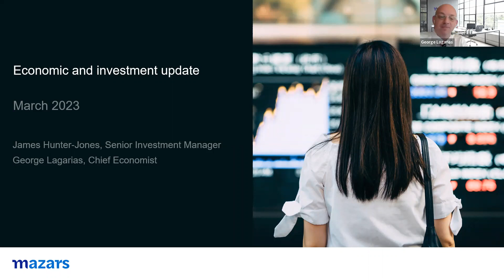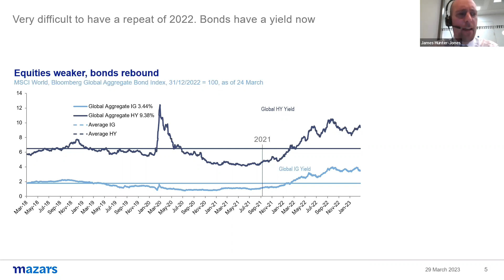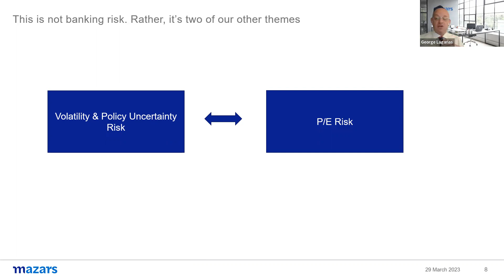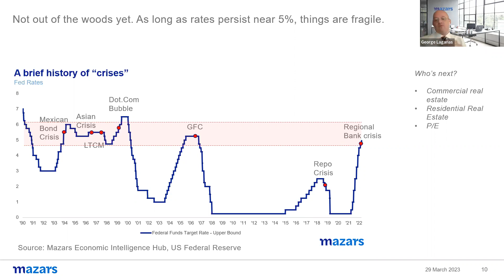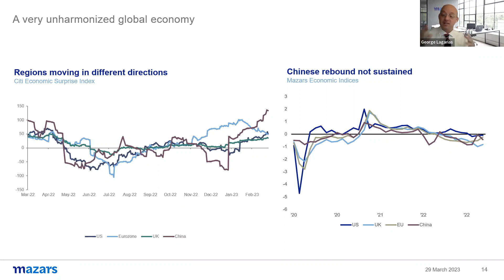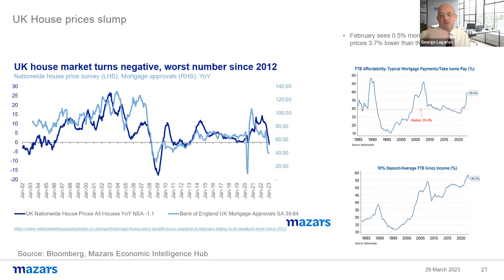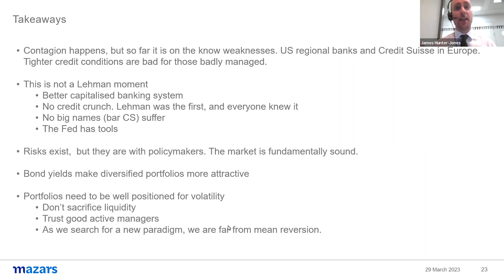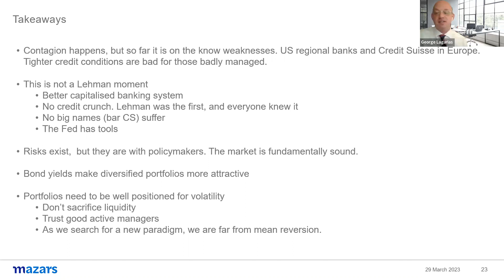Economy and Investment update: March 2023